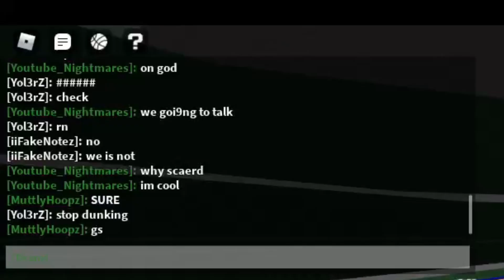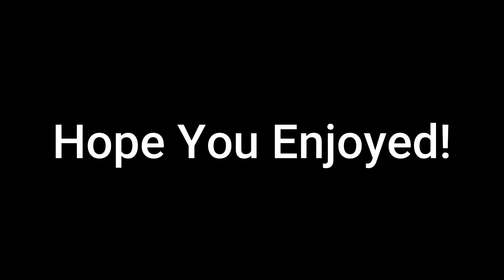GIANNIS ANTETOKOUNMPO IN ROBLOX!?!?!? (NBA PHENOM)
2021 Gonna Be Lit! Hope Yall Enjoy!!!

My Main and Official Roblox Account is "Exalted Flex" and I don't add on roblox, but you can follow me and join me. If you want to add me, you can add my alt (second account) - "ExaltedFlexAlt"

Laptop: Acer Nitro 5
Webcam: Logitech C920x Pro HD Webcam
Microphone: Blue Snowball Mic
Headphones:  A10 Astro Gaming Headphones

▶Add Me On PS4: BenGotSkillz07